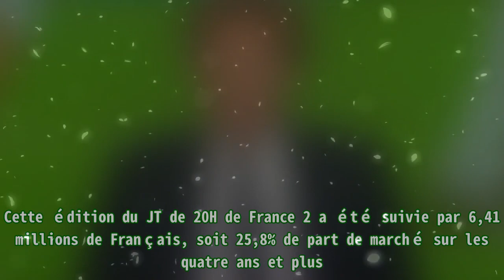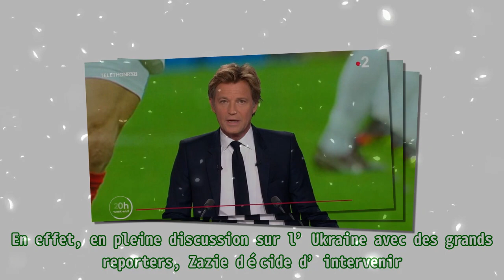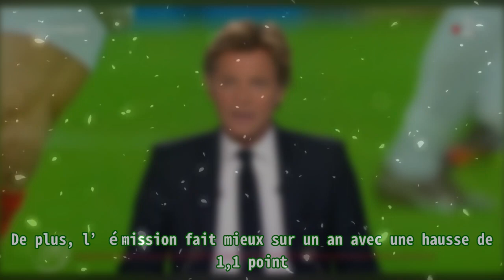France 2 : Laurent Delahousse coupé en direct, son message surprenant sur la chaîne publique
,laurent gerra rtl,documentaire france 5 histoire,documentaire france 3,dessin animé complet en francais,laurent ruquier (animateur)

France 2 : Laurent Delahousse coupé en direct, son message surprenant sur la chaîne publique |Invicta Men's Pro Diver Stainless Steel Quartz Watch . Please help me with an order to maintain the system, thanks a lot.| Ce dimanche 4 décembre 2022, dans le JT de 20H de France 2, Laurent Delahousse a ouvert son journal sur la victoire de l’équipe de France face à la Pologne dans le cadre de la Coupe du monde au Qatar. Le journaliste a ensuite évoqué la suppression de la brigade des mœurs en Iran. Un reportage sur l’éventuel retour du port du masque dans les transports a été diffusé. Tandis qu’une enquête sur les paris sportifs a été proposée. Cette édition du JT de 20H de France 2 a été suivie par 6,41 millions de Français, soit 25,8% de part de marché sur les quatre ans et plus. Sur une semaine, le journal est en perte de 0,7 point. En revanche, face au match de la Coupe du monde de football Angleterre / Sénégal sur TF1, diffusé en frontal, France 2 résiste et se positionne deuxième chaîne nationale. De plus, sur un an, le JT de 20H est en nette progression de 3,2 points. Ensuite, Laurent Delahousse assurait la présentation de 20h30 le dimanche . Dans cette édition, le journaliste recevait Zazie, Lyna Khoudri, Maryse Burgot, Stéphanie Perez, Dorothée Olliéric et Agnès Vahramian. Au cours de l’émission, Laurent Delahousse s’est retrouvé coupé en direct. En effet, en pleine discussion sur l’Ukraine avec des grands reporters, Zazie décide d’intervenir. La chanteuse s’excuse de couper la parole au journaliste. Quelques minutes plus tard, elle terminera le programme en assurant le live. Juste après, Laurent Delahousse a conclut 20h30 le dimanche et a déclaré : « On sera là même s’il y a du foot », faisant rire les invitées présentes sur le plateau. Un message surprenant donc de la part du journaliste. Cette édition de 20h30 le dimanche , diffusée entre 20h30 et 21h04, a réuni 5,76 millions de téléspectateurs, soit 22,7% de l’ensemble du public. Sur une semaine, le programme est en hausse de 0,5 point. De plus, l’émission fait mieux sur un an avec une hausse de 1,1 point. Laurent Delahousse sera de retour aux commandes du JT de 20H dès le vendredi 9 décembre. En attendant, Karine Baste assurera exceptionnellement le JT de 20H sur France 2 à la place d’Anne-Sophie Lapix, ce lundi 5 décembre.